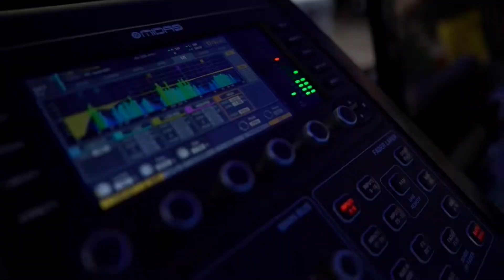BBF XVIII Kryma vs Gruby Ziomek Quesha 1/8 finału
Relacja z osiemnastej edycji BBF - Bydgoska Bitwa Freestyle.